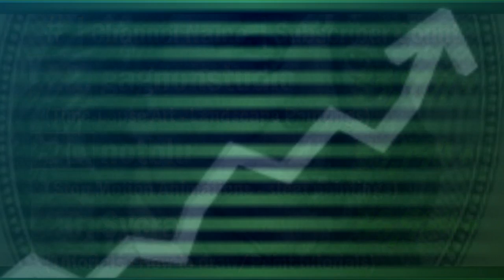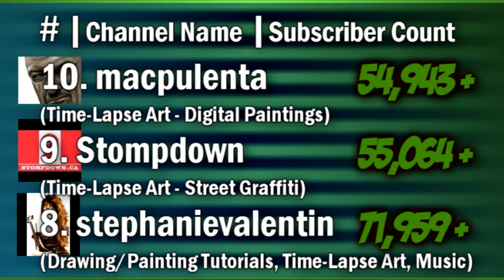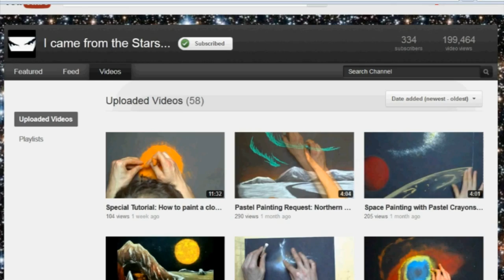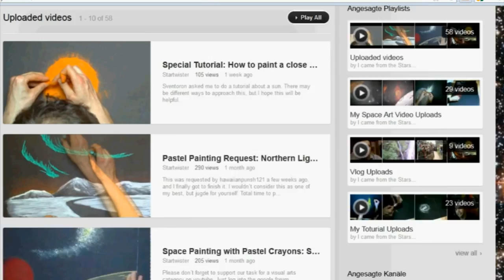YouTube Art News WORLD PREMIERE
Permissions were granted from RedLung and Startwister were to show clips of their work in this video since the purpose of this show is to highlight the talent of the art community on YouTube.